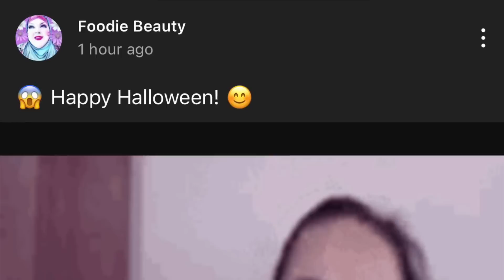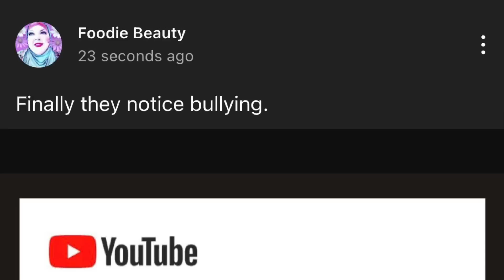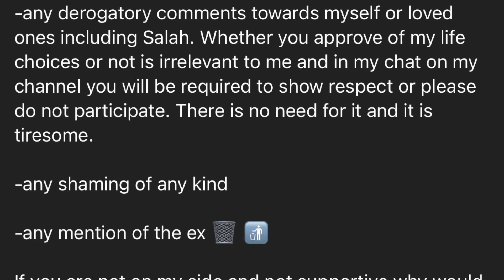Chantal Crashes Peetzs Live | Considering Unaliving BBJ Before Moving | HIGHLIGHTS